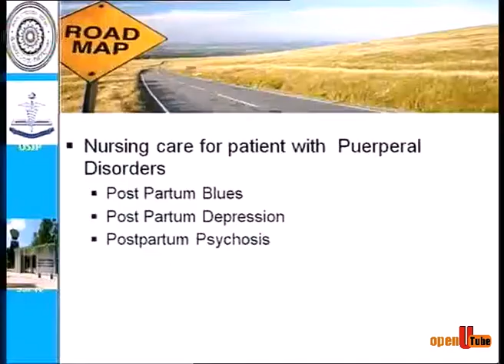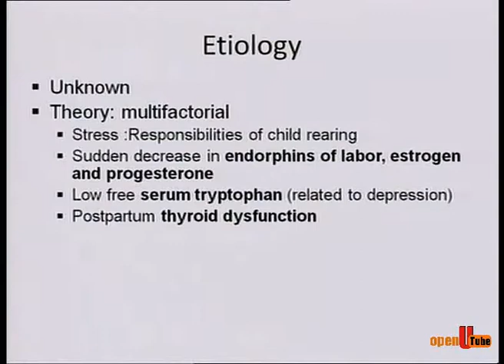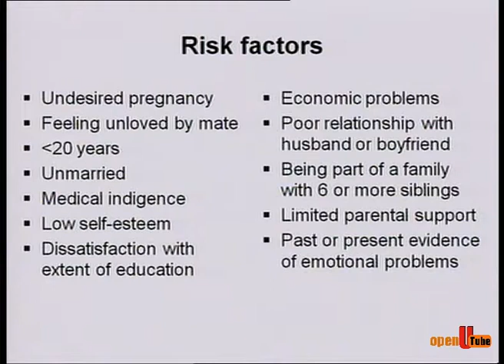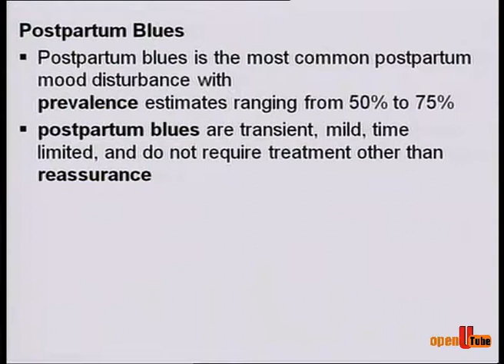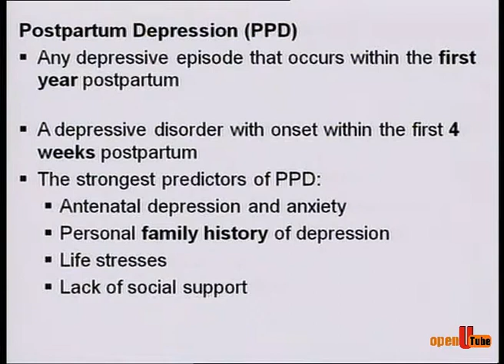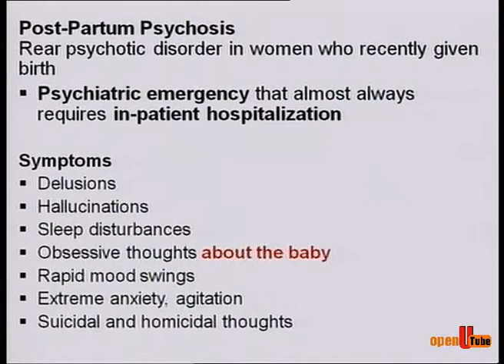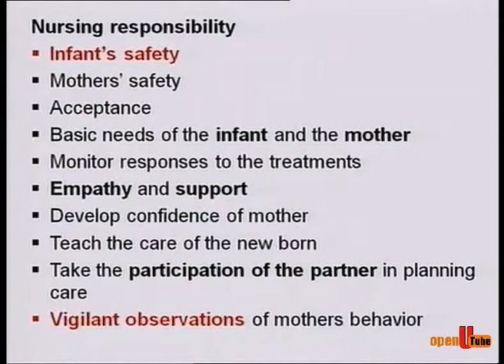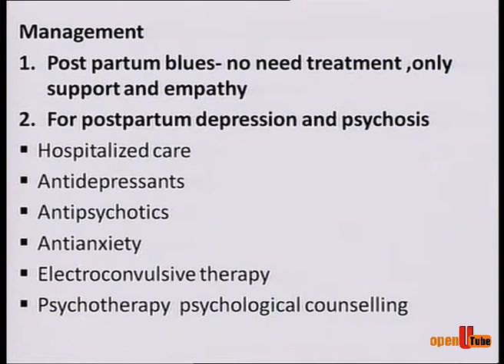Nursing Care of Patients with Puerperal Disorders